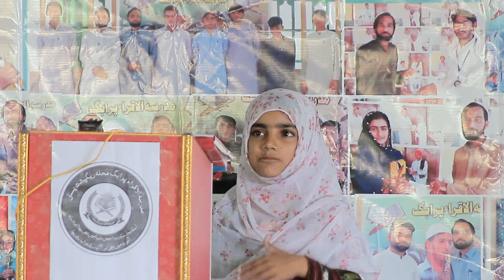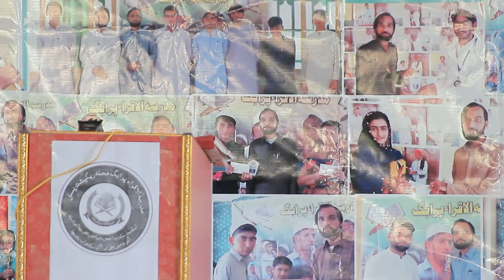Ayan Dawood|Takreer Kha Mozooh|izmat A Waldeen|Moullum A Ustad |Mulla Noordil Sardil|2024